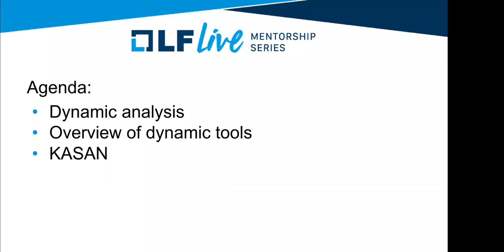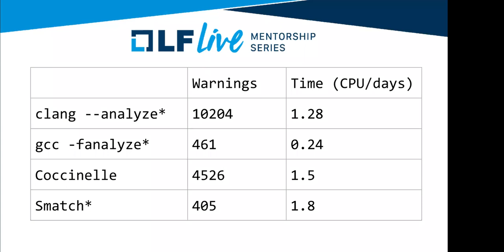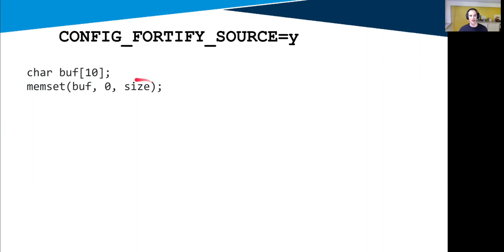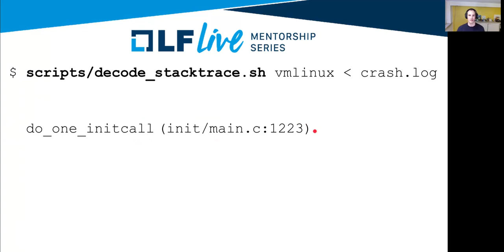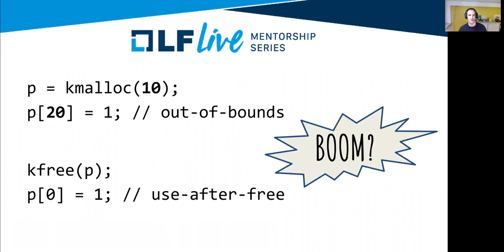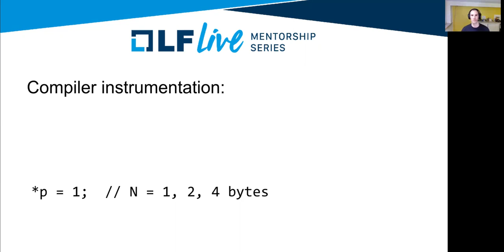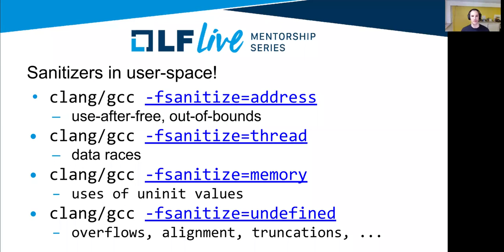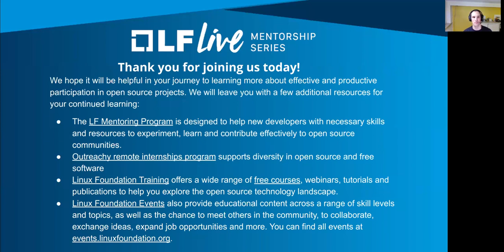Mentorship Session: Dynamic Program Analysis for Fun and Profit